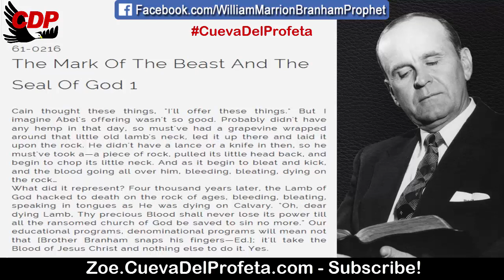What did it represent offering of Abel? | William Marrion Branham Quotes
QUOTE: 61-0216
The Mark Of The Beast And The Seal Of God 1

Cain thought these things, "I'll offer these things." But I imagine Abel's offering wasn't so good. Probably didn't have any hemp in that day, so must've had a grapevine wrapped around that little old lamb's neck, led it up there and laid it upon the rock. He didn't have a lance or a knife in then, so he must've took a—a piece of rock, pulled its little head back, and begin to chop its little neck. And as it begin to bleat and kick, and the blood going all over him, bleeding, bleating, dying on the rock…
What did it represent? Four thousand years later, the Lamb of God hacked to death on the rock of ages, bleeding, bleating, speaking in tongues as He was dying on Calvary. "Oh, dear dying Lamb, Thy precious Blood shall never lose its power till all the ransomed church of God be saved to sin no more." Our educational programs, denominational programs will mean not that [Brother Branham snaps his fingers—Ed.]; it'll take the Blood of Jesus Christ and nothing else to do it. Yes.

Daily Bread Revelation 12:11
And they overcame him by the blood of the Lamb, and by the word of their testimony; and they loved not their lives unto the death.

00:05 Welcome
00:12  Daily Bread
00:45 William Marriom Branham Quote